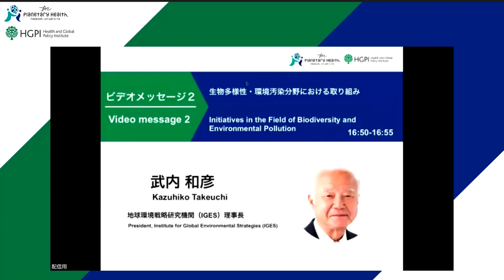6/8-長崎プラネタリーヘルス専門家会合「COP27およびCOP15からG7広島サミットへ：地球規模で生じている気候変動、環境、生物多様性と 人間の健康に関する課題解決に向けた新しいパートナーシップ」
長崎プラネタリーヘルス専門家会合「COP27およびCOP15からG7広島サミットへ：地球規模で生じている気候変動、環境、生物多様性と 人間の健康に関する課題解決に向けた新しいパートナーシップ」（2023年5月12日）
日本医療政策機構、長崎大学の共同主催のもと、長崎プラネタリーヘルス専門家会合を開催しました。

【セッション1】06:00-12:17
15:00-15:05　開会の辞
黒川 清（日本医療政策機構 代表理事）

【セッション2】12:35-33:55
15:05-15:25　基調講演1：気候変動対策において健康を主流化するための新たなパートナーシップづくり
Alan Dangour（ウェルカム・トラスト 気候と健康担当ディレクター）

【セッション3】34:05-40:05
15:25-15:30　ビデオメッセージ1：持続可能な市場のためのイニシアティブ（SMI）の取り組み
Pam Cheng（アストラゼネカ社 グローバルオペレーション＆IT担当 エグゼクティブバイスプレジデント兼チーフサステナビリティオフィサー）

【セッション4】40:09-1:34:22
15:30-16:25　パネルディスカッション1：現代の喫緊の健康課題を解決するために、国際社会は気候変動にどのように対処すべきなのか
パネリスト：
橋爪 真弘（東京大学大学院医学系研究科 国際保健学専攻 国際保健政策学分野 教授）
南齋 規介（国立環境研究所 国際資源持続性研究室 室長）
Maria Neira（世界保健機関（WHO） 環境・気候変動・健康局 ディレクター）
Juliette White CBE（アストラゼネカ社 グローバルSHE＆サステナビリティ担当 バイスプレジデント）

モデレーター：菅原 丈二（日本医療政策機構 副事務局長）

【セッション5】1:37:00-1:57:51
16:30-16:50　基調講演2：プラネタリーヘルスに貢献する学問領域を超えた取り組み
河野 茂（長崎大学 学長）

【セッション6】1:57:53-2:02:54
16:50-16:55　ビデオメッセージ2：生物多様性・環境汚染分野における取り組み
武内 和彦（公益財団法人 地球環境戦略研究機関（IGES） 理事長）

【セッション7】2:02:56-3:01:20
16:55-17:50　パネルディスカッション2：プラネタリーヘルス 包括的な視点で日本社会が取るべき対策
パネリスト：
春日 文子（フューチャー・アース 国際本部事務局日本ハブ事務局長）
原口 真（MS&ADインターリスク総研 フェロー／MS&ADインシュアランスグループホールディングス TNFD専任SVP）
Tony Capon（モナッシュ大学 持続可能な開発研究所 教授）
山野 博哉（国立環境研究所 生物多様性領域 領域長）
吉富 萌子（厚生労働省 国際課国際保健・協力室 専門官／医薬・生活衛生局水道課 課長補佐／新型コロナウイルス感染症対策本部 国際班）

モデレーター：渡辺 知保（長崎大学 プラネタリーヘルス学環長／熱帯医学・グローバルヘルス研究科 教授）

【セッション8】3:01:28-3:11:36
17:55-18:00　閉会の辞
Margaret Tongue（駐日英国大使館 経済担当 公使参事官）
秋野 公造（参議院議員／財務副大臣）
A NAGASAKI Planetary Health Expert Meeting “From COP27 and COP15 to the G7 Hiroshima Summit: New Partnerships for Solving Climate, Environment, Biodiversity and Health Issues” (May 12, 2023)
A NAGASAKI Planetary Health Expert Meeting “From COP27 and COP15 to the G7 Hiroshima Summit: New Partnerships for Solving Climate, Environment, Biodiversity and Health Issues” was held on Friday, May 12, 2023, jointly hosted by Health and Global Policy Institute and Nagasaki University.

【Session 1】06:00-12:17
15:00-15:05 Opening remarks
Kiyoshi Kurokawa (Chairman, HGPI)

【Session 2】12:35-33:55
15:05-15:25 Keynote lecture 1: Forming new partnerships at every level to overcome climate and health challenges
Alan Dangour (Director of Climate and Health, Wellcome Trust)

【Session 3】34:05-40:05
15:25-15:30 Video message 1: Sustainable Markets Initiative (SMI) Activities
Pam Cheng (Executive Vice President of Global Operations and IT, Chief Sustainability Officer at AstraZeneca)

【Session 4】40:09-1:34:22
15:30-16:25 Panel discussion 1: How the international community should address climate change to solve the urgent health challenges of today
Panelists:
Masahiro Hashizume (Professor of International Health Policy, School of International Health, Graduate School of Medicine, University of Tokyo)
Keisuke Nansai (Director, Global Resource Sustainability Research Section, National Institute for Environmental Studies)
Maria Neira (Director, Department of Environment, Climate Change and Health, World Health Organization)
Juliette White CBE (Vice President Global SHE and Sustainability, AstraZeneca)

Moderator:
Joji Sugawara (Vice President, HGPI)

【Session 5】1:37:00-1:57:51
16:30-16:50 Keynote lecture 2: Cross-Disciplinary Efforts to Contribute to Planetary Health
Shigeru Kohno (President, Nagasaki University)

【Session 6】1:57:53-2:02:54
16:50-16:55 Video message 2: Initiatives in the Field of Biodiversity and Environmental Pollution
Kazuhiko Takeuchi (President, Institute for Global Environmental Strategies (IGES))

【Session 7】2:02:56-3:01:20
16:55-17:55 Panel discussion 2: Planetary Health: Comprehensive Perspectives on Measures Japanese Society Should Take
Panelists:
Tony Capon (Professor, Monash Sustainable Development Institute, Monash University)
Makoto Haraguchi (Fellow, MS&AD InterRisk Research & Consulting, Inc.; TNFD dedicated SVP, MS&AD Insurance Group Holdings, Inc.)
Fumiko Kasuga (Global Hub Director, Japan Hub, Future Earth)
Hiroya Yamano (Director, Biodiversity Division, National Institute for Environmental Studies)

Moderator:
Chiho Watanabe (Dean, Interfaculty Initiative in Planetary Health; Professor, School of Tropical Medicine and Global Health, Nagasaki University)

【Session 8】3:01:28-3:11:36
17:55-18:00 Closing remarks
Margaret Tongue (Minister-Counsellor for Economic Affairs, the British Embassy in Tokyo)
Kozo Akino (Member of the House of Councillors; State Minister of Finance)